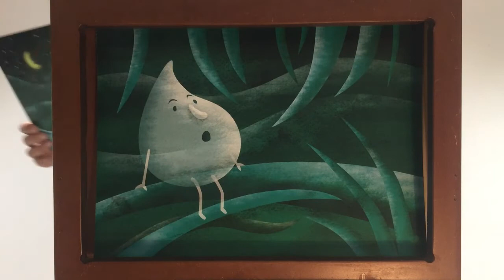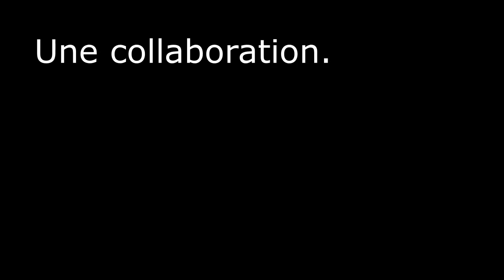KAMISHIBAI - Le voyage de goutte d'eau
Goutte d'eau a envie de voyager, de partir à l'aventure. Elle quitte sa rivière, s'élève dans les airs, devient vapeur...